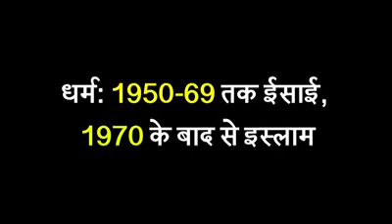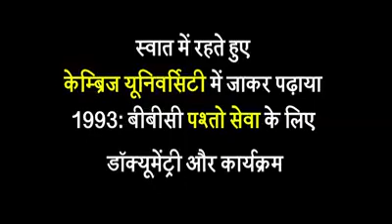गीता पढ़ने वाला अंग्रेज़ क्यों बना मुस्लिम